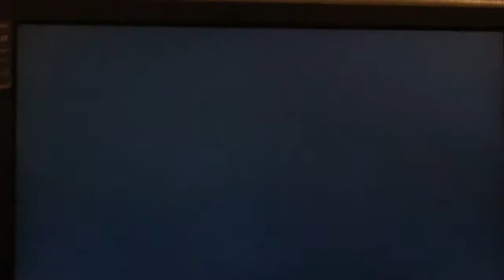Twisted Metal Demo - Darkside Domination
This is my second video of the TM Demo with none other than the beastly semi-truck "Darkside"! Watch how I dominate my foes with ease in this video that reeks chaos.

Btw there's a part in the video where I said that I'll get some health from inside the church, then I said "how can a semi-truck enter this shitty building" I just said it like that, I forgot for a moment that it's a church and I don't mean anything offensive, I have nothing against any religion :D Enjoy!